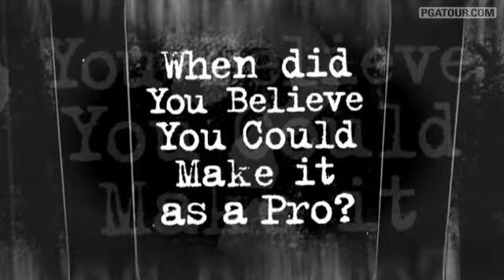Outside the Ropes: Justin Leonard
Learn about PGA TOUR player Justin Leonard's favorite golf memory, how he spends his downtime, and what interseting item you can always find in his golf bag.

To learn more about Justin, visit PGATOUR.COM. .